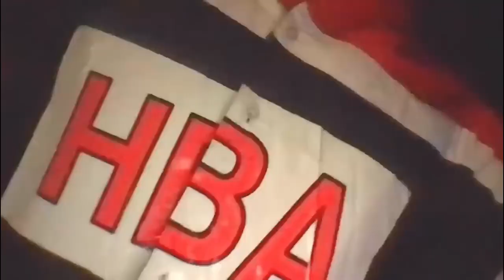playboi carti type beat - "give it up" (prod. wulfe)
visuals by  @housecatstudio_fabian

dm on instagram for lease: (vijaywulfe)

key: d sharp minor
bpm: 130